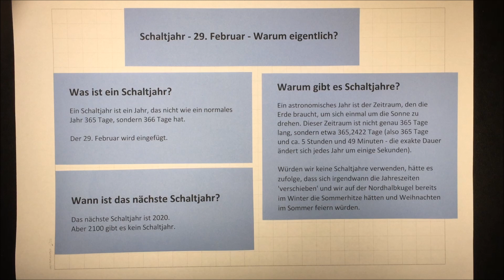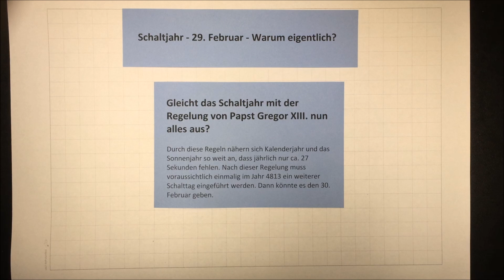Schaltjahr - 29. Februar - Warum eigentlich? | Erdkunde - Sachunterricht | Lehrerschmidt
Warum gibt es ein Schaltjahr? Was ist ein Schaltjahr? Und wer hat das beschlossen? Gibt es Ausnahmen? Gibt es Regeln? Was muss man beachten, wenn man am 29.02. Geburtstag hat?

Kennst du die Antworten? Vielleicht noch nicht alle!

Moin,

Dein
Lehrerschmidt